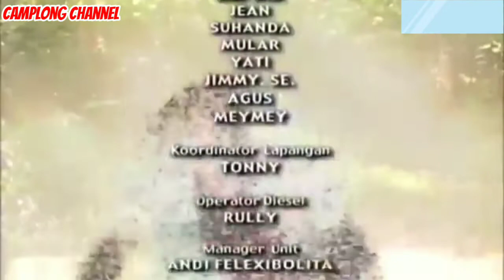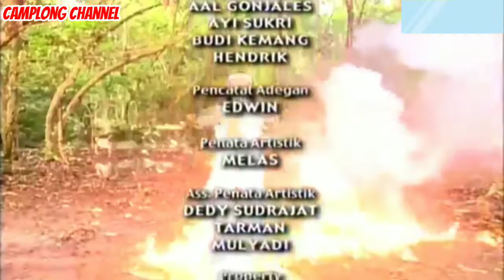PERTEMPURAN DI DEMMAK LEGENDA JAKA UMBARAN EPISODE 20 ...?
film legenda jaka umbaran episode 20 ini tentang pertempuran di demmak & jangan lupa tonton terus video ini sampai selesai jangan lupa dukung terus channel ini jangan lupa like komen share jangan lupa SUBSCRIBE nyalakan lonceng nya & jangan lupa kunjungi juga Mathalil channel jangan lupa tonton juga video nya oke gaesss.         🙏. terima kasih banyak wassalam,

nah seperti inilah film legenda jaka umbaran episode 20 ini tentang pertempuran di demmak & jangan lupa tonton terus video ini sampai selesai jangan lupa dukung terus channel ini jangan lupa like komen share jangan lupa SUBSCRIBE nyalakan lonceng nya & jangan lupa kunjungi juga Mathalil Channel jangan lupa tonton juga video nya ok gaes.
 terima kasih banyak wassalam,